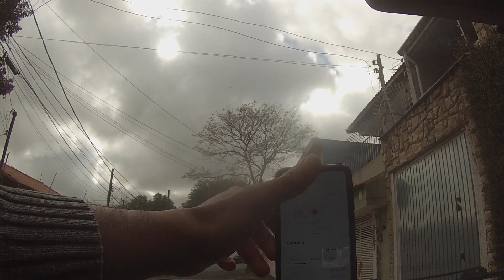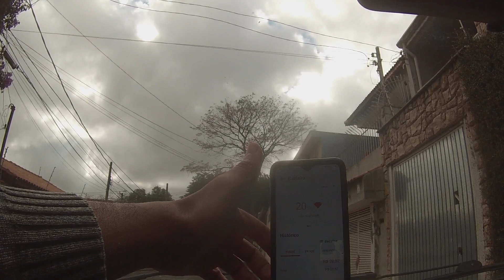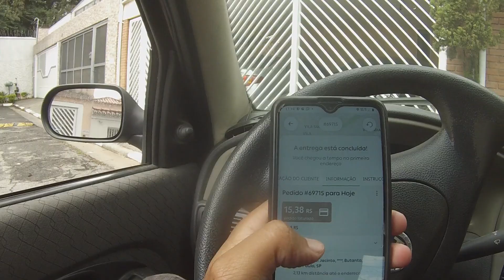Trabalhando com meu carro no estilo Uber das Entregas l Detalhes sobre Autonome l Toninho Vlog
Salve rapaziada! No momento as rotas com várias entregas de carro estão com valores quase que impraticáveis, não acompanham as altas de combustível e outros itens de manutenção seguimos por aqui com fé que em breve isso mude, enquanto nada acontece procuramos alternativas de trabalho conforme pode acompanhar em nosso vídeo.

Hoje também falamos sobre o novo aplicativo Autono.me que em poucos dias já vai fazer parte da rotina de diversos entregadores do Brasil, trazendo como benefícios um fundo de ajuda aos entregadores e outros mimos. Mas será que você que presta serviço com seu carro de passeio vai ter oportunidade nesse aplicativo também?

Confira algumas informações nesse vídeo!

Cadastro Loggi: carro, moto e Fiorino: QK3MPJ

Cadastro Click Entregas: Carro, moto e utilitário: DRRV1QR

Cadastro Shippify: 29469